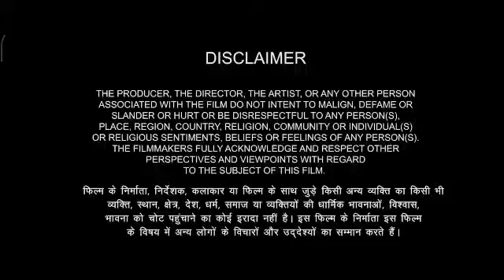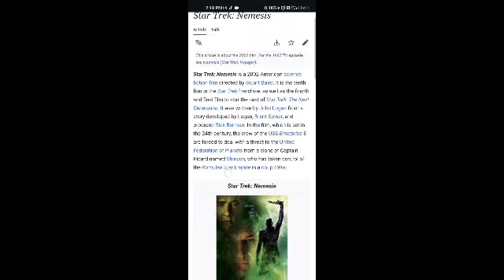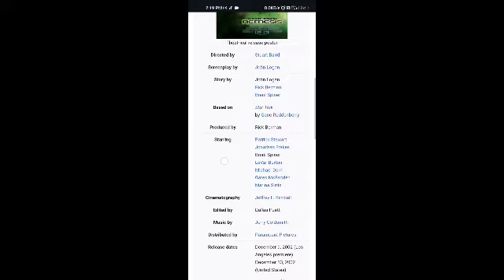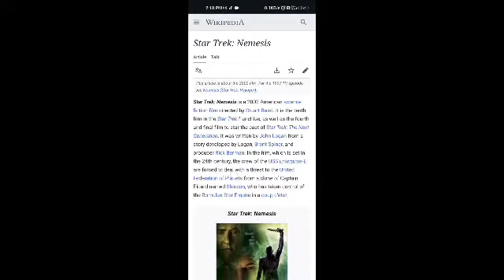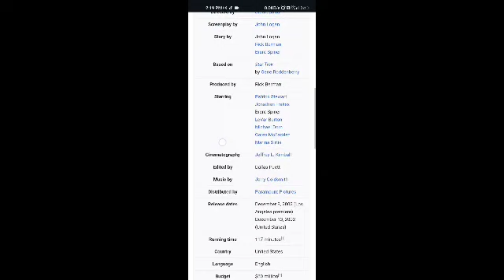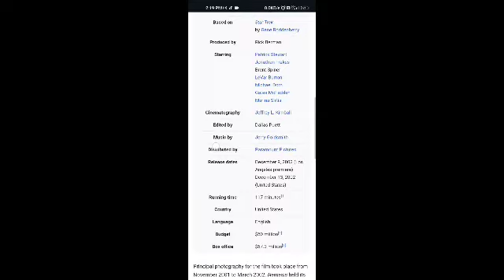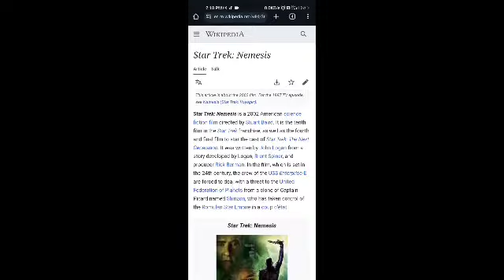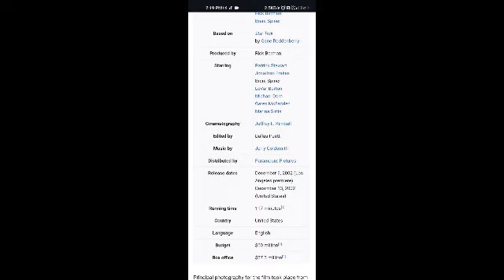Star Trek: Nemesis Full Movie Facts And Review | Patrick Stewart / Jonathan Frakes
In this video, we're going to explore some interesting facts and share our thoughts on a movie Star Trek: Nemesis